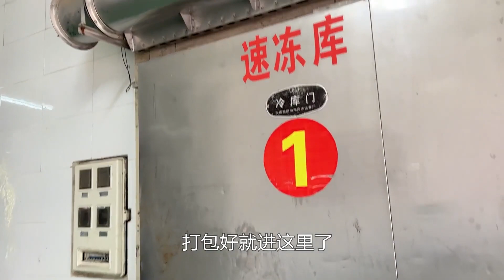内蒙姑娘有多能吃肉？羊肉屠宰加工厂挑羊，分装羊肉部位随意挑【内蒙卡秋】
哈喽，大家好～
我是内蒙卡秋
一名地道的内蒙草原姑娘😉
记录日常生活，带你了解不一样内蒙！
如果你想了解我的生活，欢迎一起交流
😁订阅点这里👇